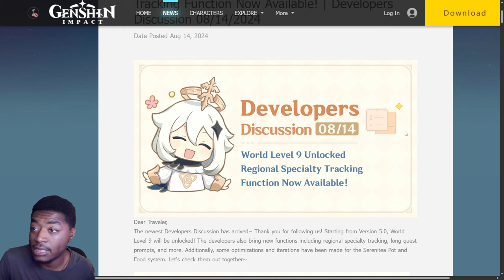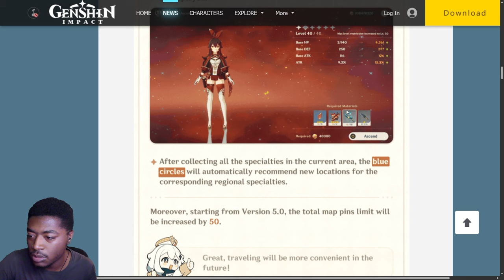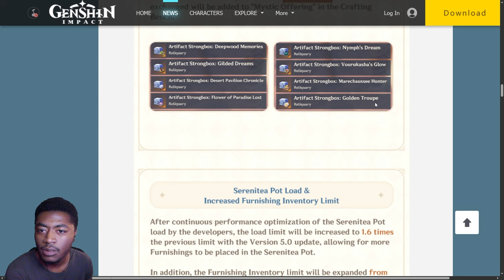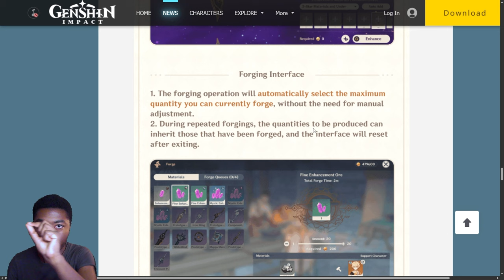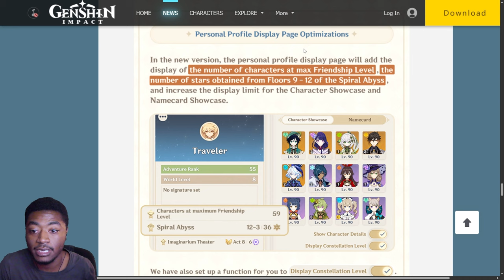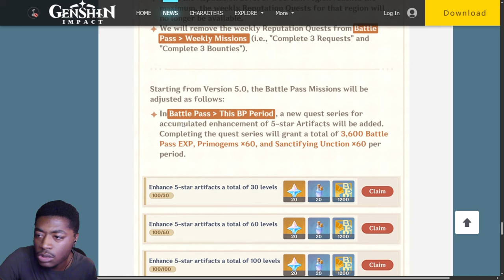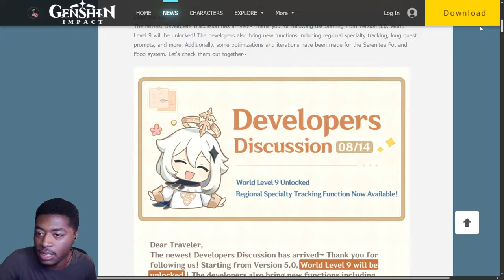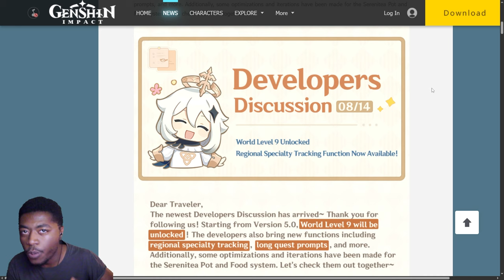WORLD LEVEL 9, Profile Flex & Fonatine Artifacts in STRONGBOX | Dev Discussion 8/14 Overview